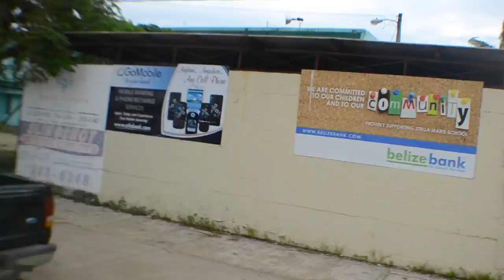Belize Service Project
Fredonia Belize Service Project, January 2015

Music credit (in order of appearance):

Barnacle Goose | Born Ruffians
You & I | Crystal Fighters
The Gardner | Tallest Man On Earth
Lovers' Carvings | Bibio
Avril 14th | Aphex Twins